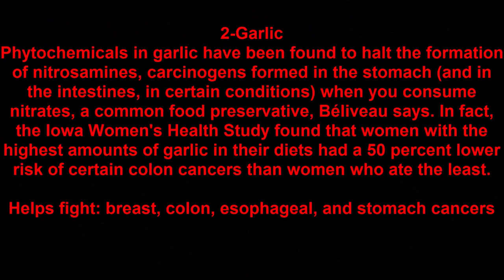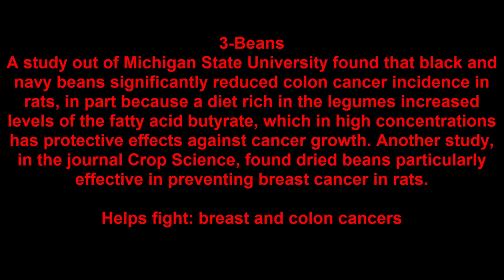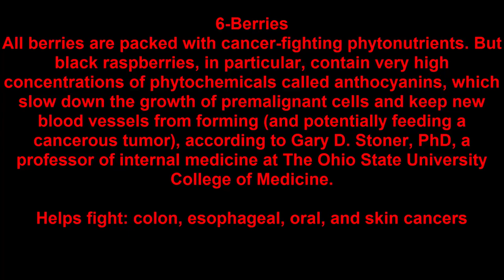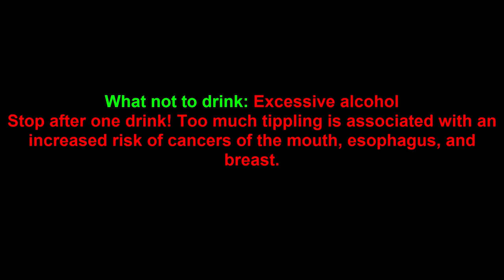Top Cancer-Fighting Foods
consuming plenty of cancer-fighting foods with antioxidants and natural anti-inflammatory phytonutrients. This means avoiding packaged and processed foods that contain dangerous ,
focusing on only those that do not contain antibiotics, chemicals or toxins. Buying foods that are organic, grass-fed, pasture-raised and additive-free can greatly lower the toxic load of your diet